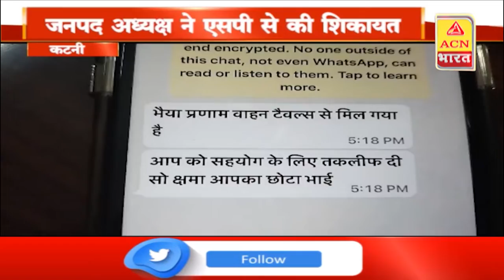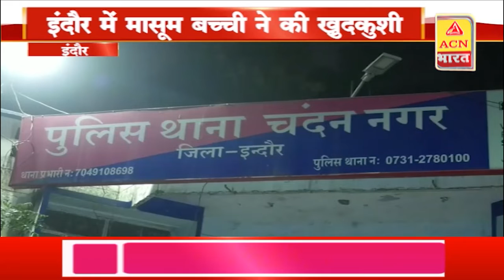आज की ख़बर | 01PM Bulletin | 07 April 2022 | Today Bulletin...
ACN Bharat
ACN भारत
Hindi News
MP News
Madhya Pradesh News
TV News
Political News
Politician News
RJ News
Rajasthan News